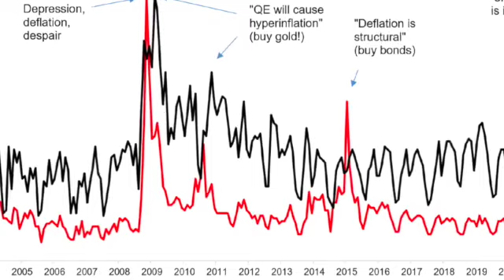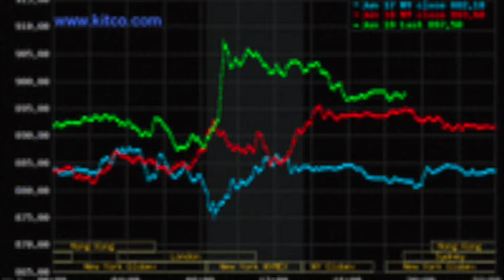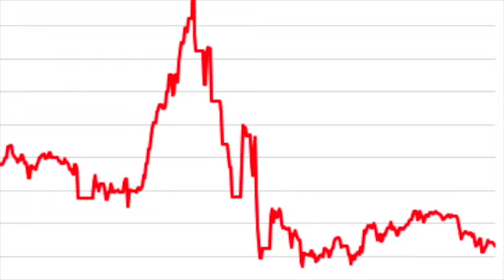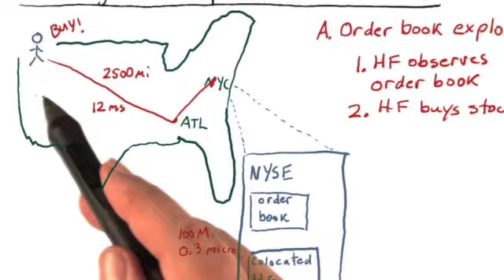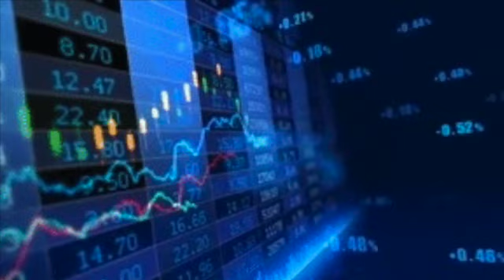THIS IS HOW STOCK MARKET YOUTUBERS ARE MAKING YOU LOSE MONEY+why workhorse & palantir is down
THIS IS HOW STOCK MARKET YOUTUBERS ARE MAKING YOU LOSE MONEY+why workhorse and palantir is down
Intro: 0:00
Overall overview: 0:52
Company Analysis: subjective opinion: 2:30
Random rant: 4:50
If you see this section empty: still looking for a good financial analysis on this stock
BOOKS
🦈RICH DAD POOR DAD 20&linkCode=ur2&linkId=054812d3c8042a082ed9c7340829aec0&camp=15121&creative=330641
INTELLIGENT INVESTOR
HOW TO MAKE MONEY IN STOCKS
Breaking The Habit of Being Yourself

Affliate disclosure: I only recommend products/services I actually use and believe will be helpful to or provide value to you. Some of the links on this page are affiliate links and I may or may not earn commission at no cost to you if you click any of them, subscribe or make a purchase.This helps the channel out a whole lot and helps me improve my content

thisishowstockmarketyoutubersaremakingyoulosemoney+whyworkhorseandpalantirisdown